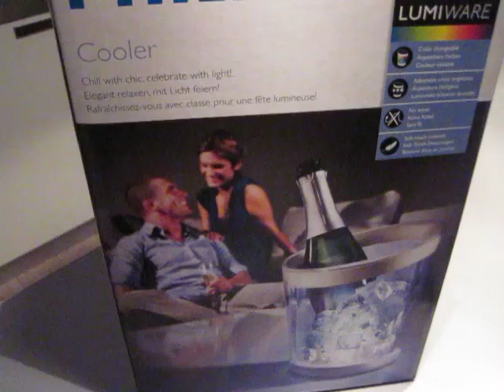Philips Lumiware Bottle Cooler / Champagne bucket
From Philips new Lumiware line comes this nice LED coloured bottle cooler. I bought this today @ MediaMarkt for new years eve. Since there wasn't a video of it on YouTube yet, I decided to put it up here for you. The cooler contains a bottle of Christian Audigier Champagne.